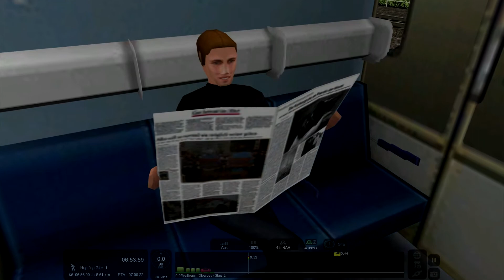Let's Play Train Simulator 2014 #26 [Deutsch][HD] - Auf nach Partenkirchen (3)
► Hier bekommt ihr das Spiel